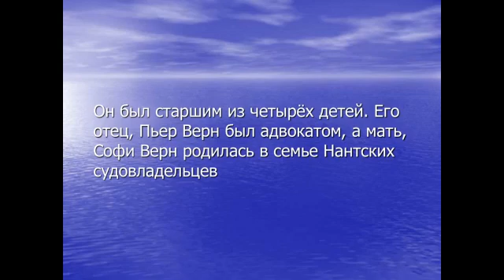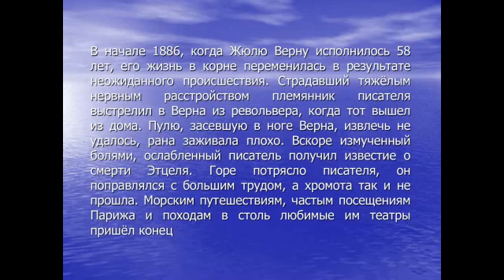Видеопрезентация Ж. Верна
Дорогие друзья! В связи с временным переходом работы учреждений культуры Новокубанского района в режим работы Онлайн МКУК «Прикубанский КДЦ » приглашает всех вас просмотреть видеопрезентацию "Исследователь морских глубин", посвященную 150-летию произведения Жюля Верна "20 000 лье под водой"
сельская библиотека п. Прикубанского
Л.И. Селиванова